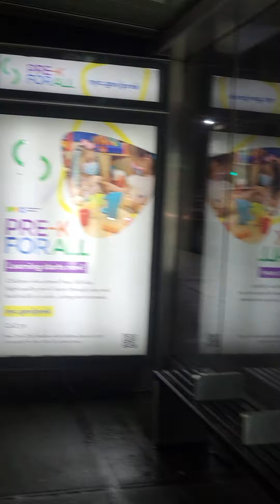Example of, Anchors and triggers the #32, color red. Targeted Individual Program 3_19_2022 Part 9